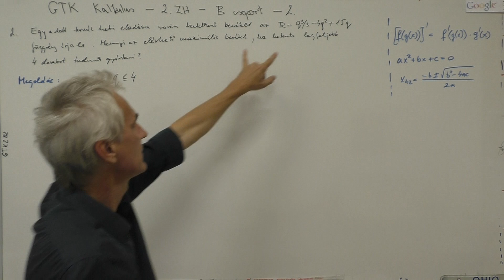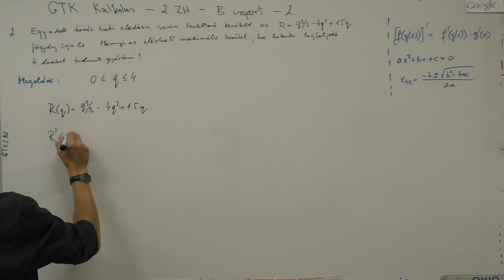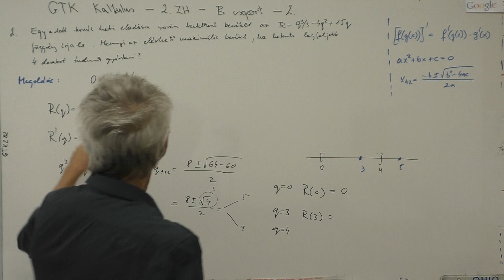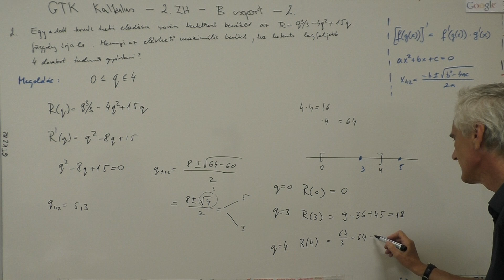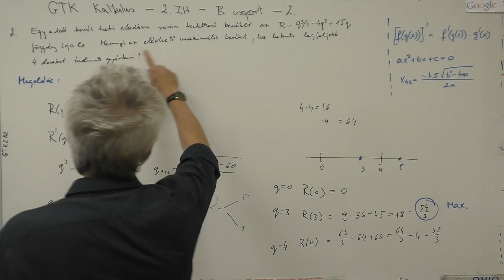GTK Kalkulus 2016 - 2. Zh. - B csoport - 2.